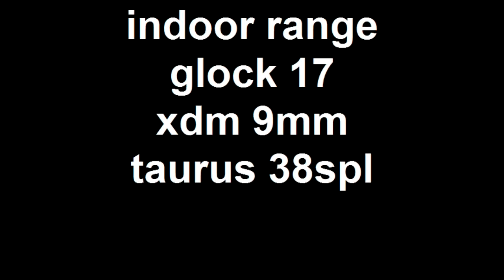indoor range... glock 17.. xdm 9mm... taurus 38spl